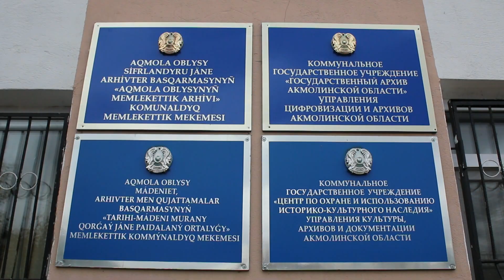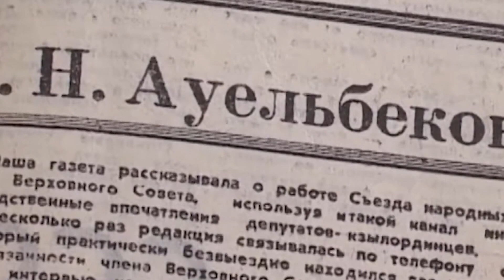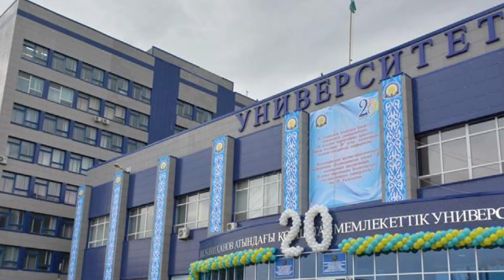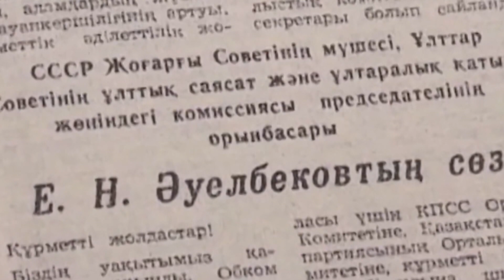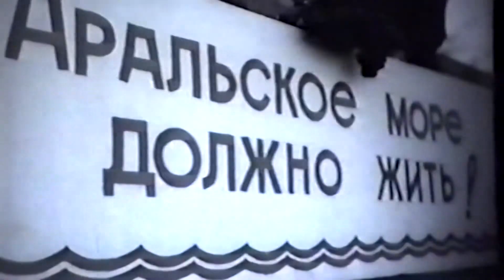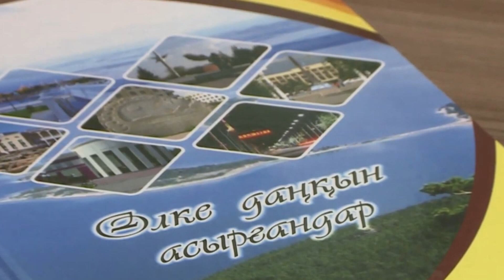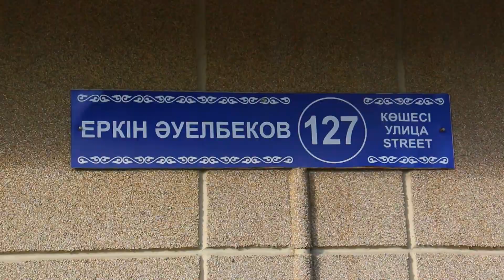"Қайсар тұлға, қажырлы қайраткер-Еркін Әуелбеков"